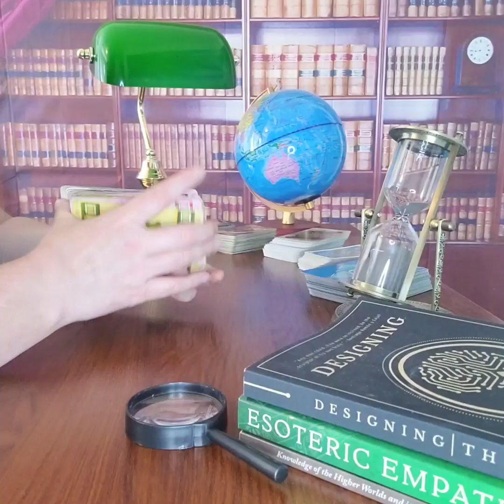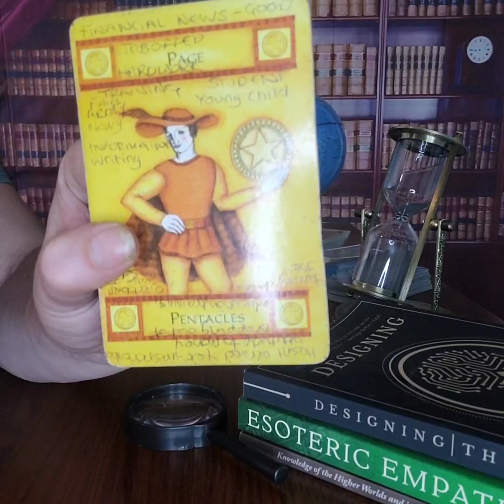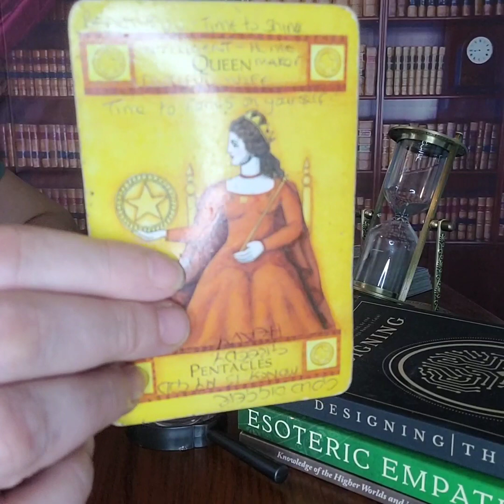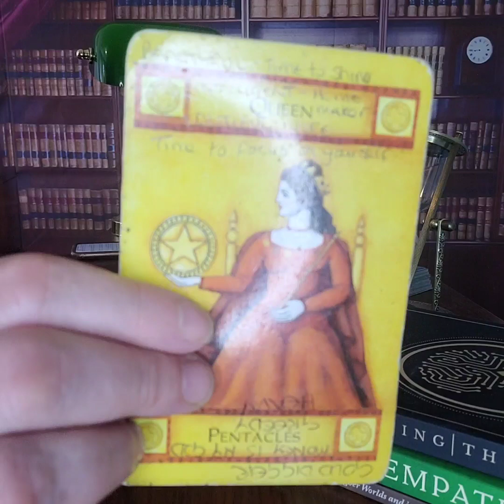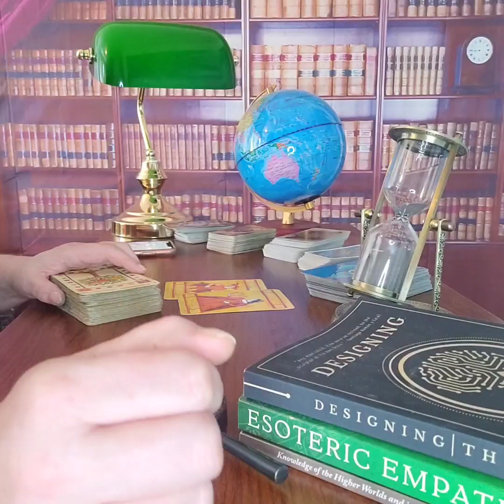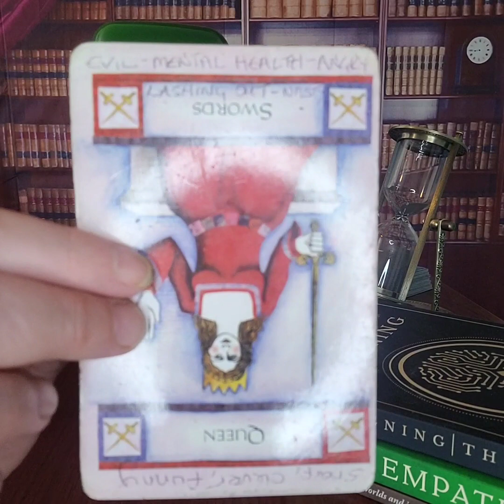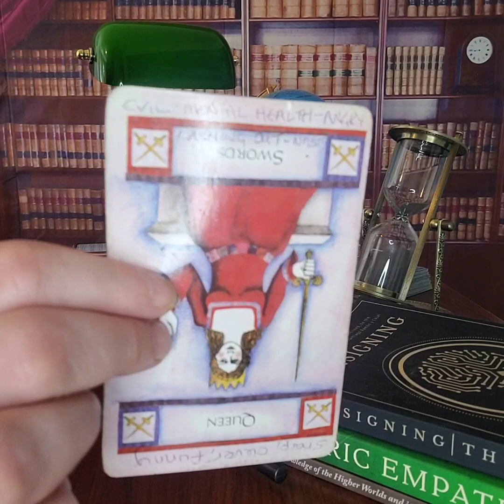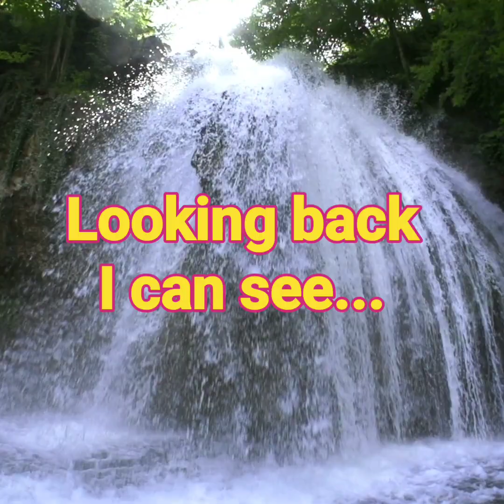IS MEGHAN USING TAROT